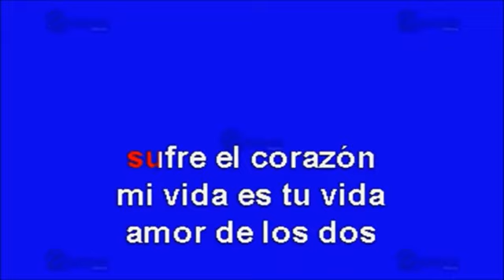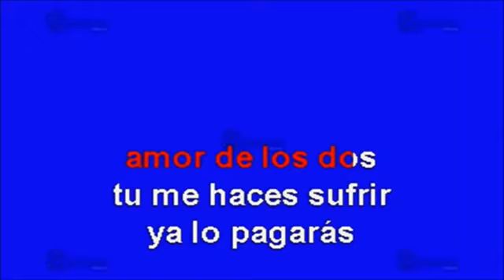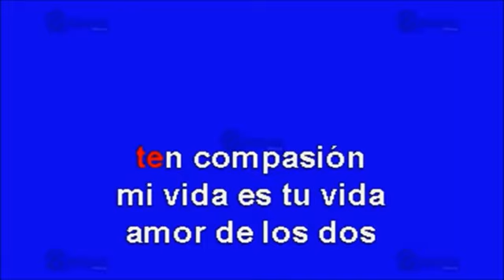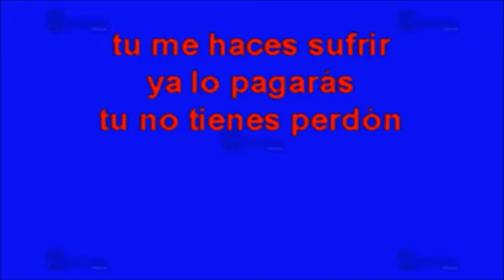PEDRO INFANTE AMOR DE LOS DOS por Salvador Arguell